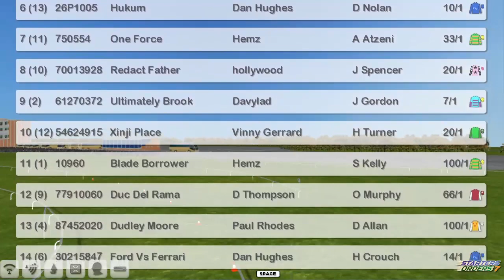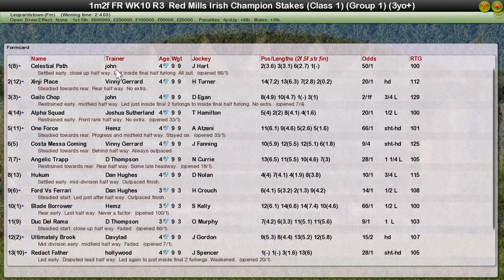FR WK10 R3 Red Mills Irish Champion Stakes